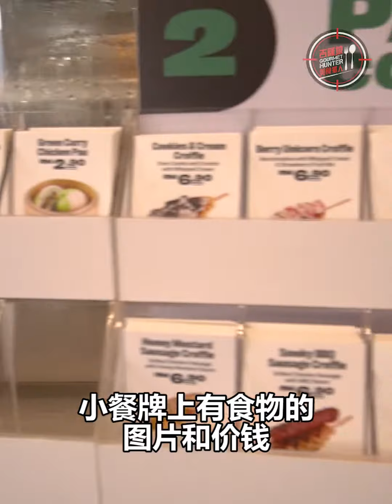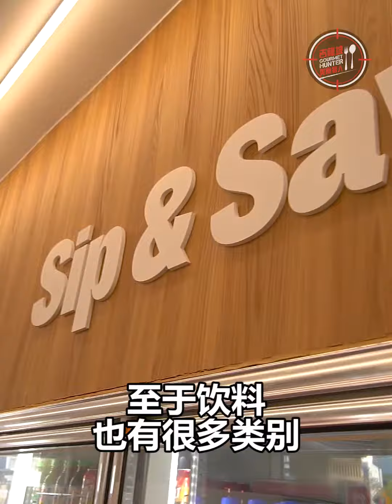Woww😱大马的7-11也有Cafe啦⁉️更多样化的美食选择❗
哇～～～你有多久没去过7-11了？你知道马来西亚🇲🇾的7-11现在很不一样了吗？尤其是最近开始有的7 Cafe，柜台拥有更多热腾腾现做的美食选择！只需要在收银台前，Pick上你想要购买的食物小餐牌（有食物图案，价钱也都写在上面），然后交给店员就可以喽！

推荐你试试由Croissant+Waffle的新品=Croffle！🥐好像吃着冰淇淋这样！还有一根木棒！

Croffle一共有9种口味：
🥐Cookies & Cream Croffle
🥐Berry Unicorn Croffle
🥐Classic Croffle
🥐Cocobananuts Croffle
🥐Kit Kat Delight Croffle
🥐Honey Mustard Sausage Croffle
🥐Smoky BBQ Sausage Croffle
🥐Hot Chicky Croffle
🥐Golden Krunch Croffle

甜的、咸的都有！每一个只需要RM3.90-RM6.90而已！再搭配一杯热腾腾的咖啡☕，更是完美！

还有ChunkyFries🍟、Slurpee Float冰沙、Softserve冰淇淋🍦也值得一试哟！

✅目前可以找到7 cafe的地方👉：
1. 7-Eleven Menara TA One -
Unit G.04 & G.05, Ground Floor, Menara TA One, 22, Jalan P. Ramlee, 50250 Kuala Lumpur

2. 7-Eleven Desa Sri Hartamas - No 16 (GF) Jalan 23/70 A, Desa Sri Hartamas, 50480 Kuala Lumpur

3. 7-Eleven Tun H.S. Lee - No. 210 (GF), Jalan Tun H. S. Lee, 50000 Kuala Lumpur

4. 7-Eleven Bukit Antarabangsa -
No. 18 (GF), Jalan Wangsa 2, Bukit Antarabangsa, 68100 Ampang, Selangor

5. 7-Eleven Saujana KLIA - No 60 (GF), Jalan Saujana KLIA 1/A, Taman Saujana KLIA, 43900 Sepang, Selangor

6. 7-Eleven Eco Ardence - No 7 (GF), Jalan Eco Ardence D, U12/36D, Eco Ardence, Seksyen U12, 40170, Shah Alam, Selangor

LIKE关注我们的专页以获得更多关于Klang Valley的好料与资讯！
询问关于吉隆坡美食猎人广告或合作性项目，可以直接PM询问！